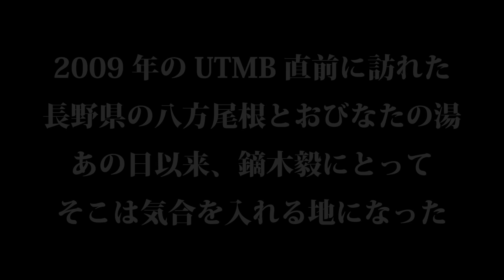鏑木毅 UTMB ３位の物語が始まった 八方尾根 ＆ おびなたの湯 【 温泉＋ラン 】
全国の「 温泉＋ラン 」 トリップガイド の長野県編。2009年、 UTMB で３位になった 鏑木毅 さんが、その10日前に訪れていたのは 八方尾根 。しっかりそこで追い込み、最後の最後に気合を入れたのは「 おびなたの湯 」。鏑木さんの サクセスストーリー の１ページ目でもあるその山と温泉をご本人がナビゲートしてくれました。

RUN+TRAILチャンネルはトレイルラン専門誌が贈る「山遊びチャンネル」です。
毎週金曜日に新作を更新予定です。

「RUN+TRAIL」本誌は偶数月27日発売です。
★『RUN+TRAIL』
判型：A4変形・オールカラー
頁数：116頁
発売日：偶数月27日発売　定価／1,200円（税込）
発行／（株）三栄